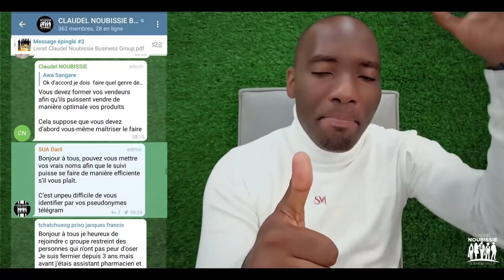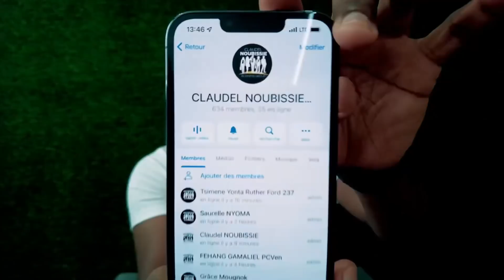⛔️ARRÊTEZ DE MARCHER AVEC LES PAUVRES.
🧠 Intégrez le Claudel Noubissie Business Group (groupe de networking, partage d’expériences, saisie des opportunités et de tontine structurelle) et investissez dans nos différents projets en CLIQUANT ICI 👉🏽